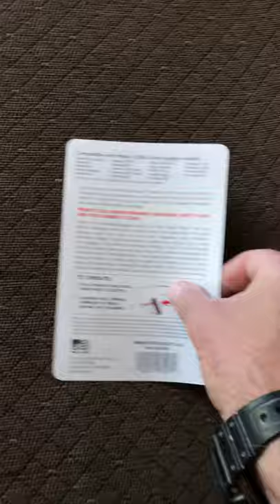Review and demonstration of Hornady rapid Rack.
Review and demonstration of Hornady rapid rack. Charge assist device\empty chamber indicator. Go from safe to loaded in an instant. Bought from midway USA.